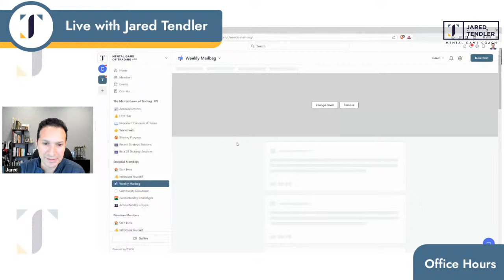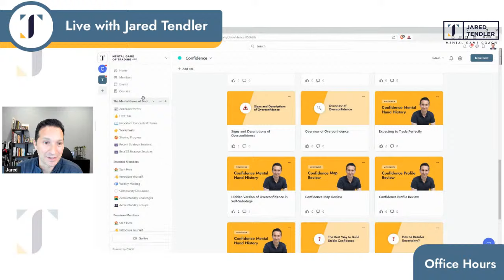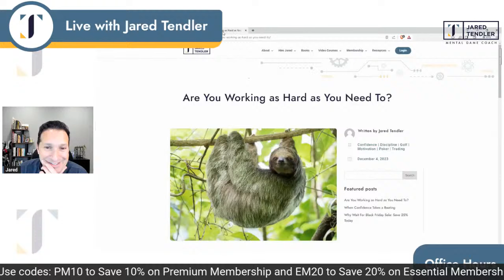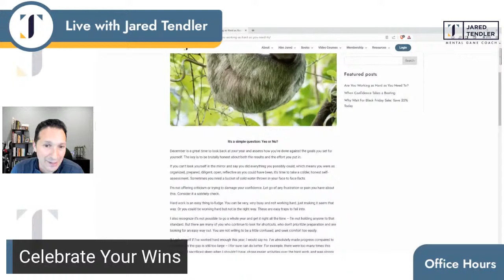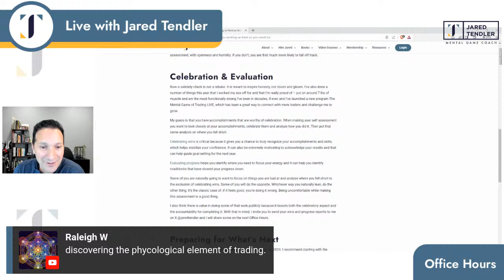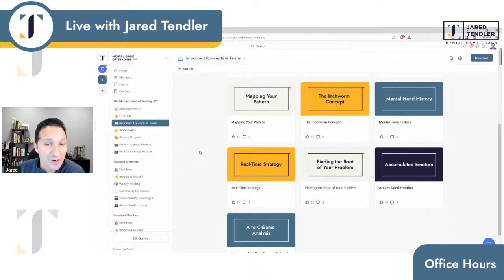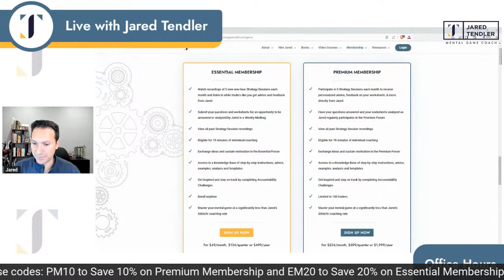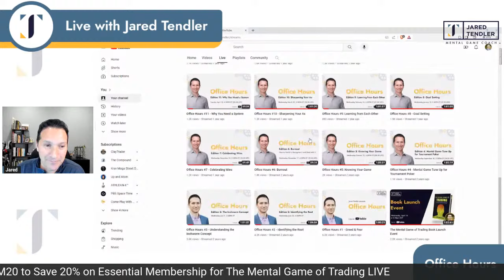Office Hours #31: Celebrating Wins & Progress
📺Once a month Jared is hosting a livestream event on YouTube where he will discuss different topics and answer your questions. This is a full hour...and the best part, it’s completely free to join. Today's topic: Celebrating Wins & Progress. Let’s end the year by helping each other celebrate wins and progress!

🧑🏻‍💻Jared Tendler, MS, LMHC, is a leading expert in how your mental game impacts trading performance. With over 16 years of experience coaching people from around the world and in multiple arenas, his straightforward and logical approach has been proven to help people solve their mental game problems and perform at their highest levels.